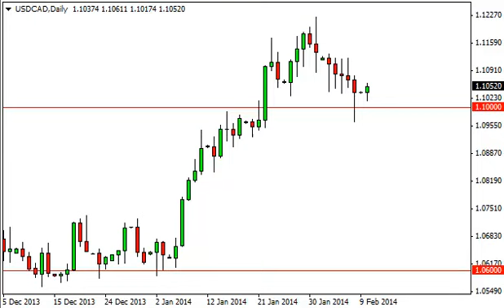USD/CAD Technical Analysis for February 11, 2014 by FXEmpire.com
- February 11, 2014 currency daily technical analysis for the USD/CAD pair. Forex Technical Analysis Forex Fundamental Analysis and Forex Brokers